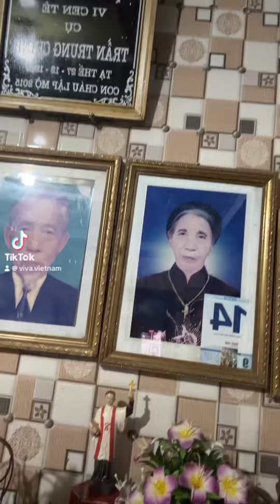Father’s Bedroom Also Serves As Prayer Room For Village Catholic Family !